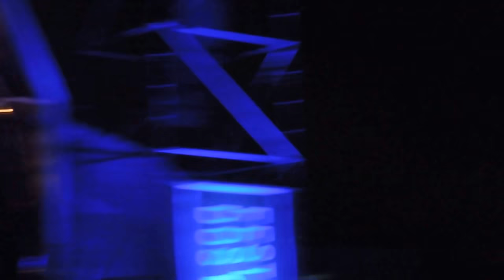Festival dos Canais 2018: Carolina Deslandes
(Concerto principal da 4ª noite, 14 de Julho)